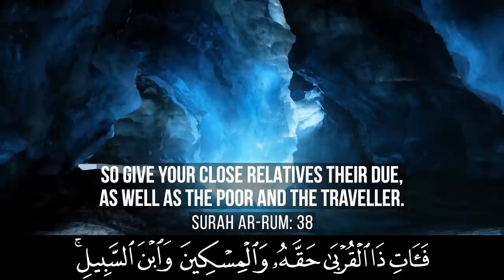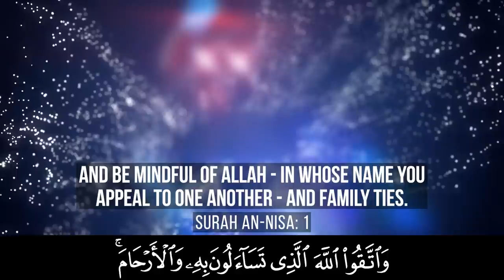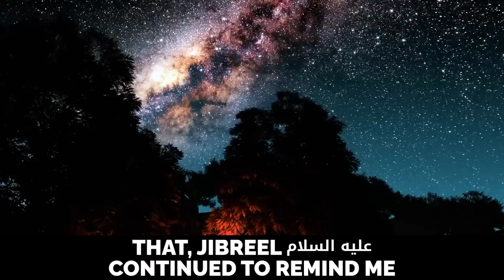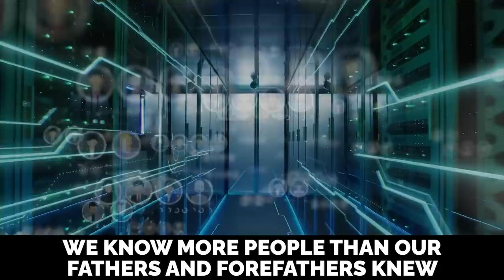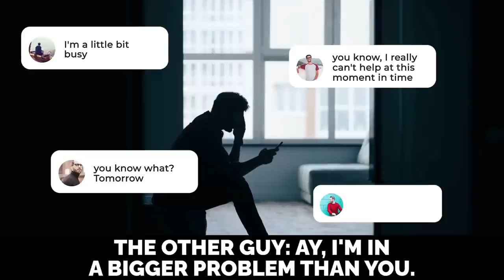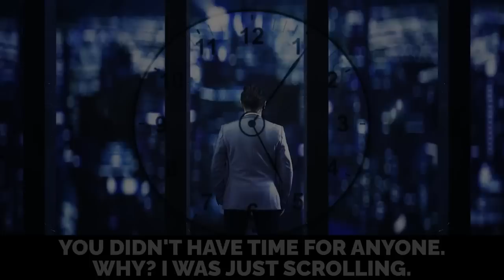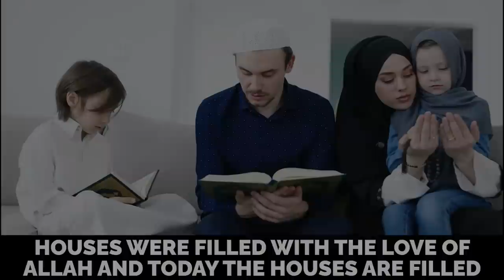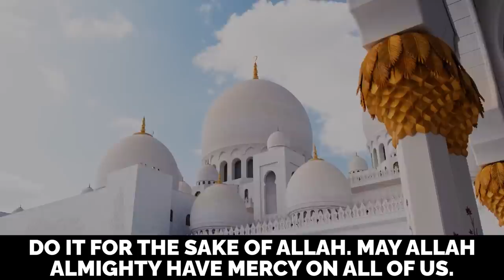ALL MUSLIMS SHOULD WATCH THIS!